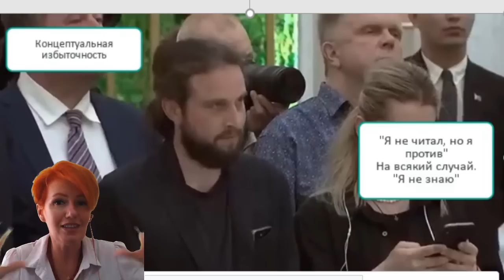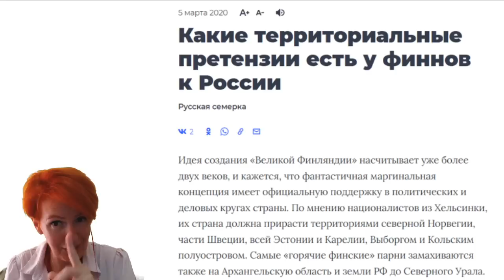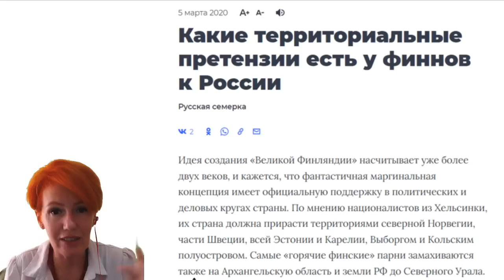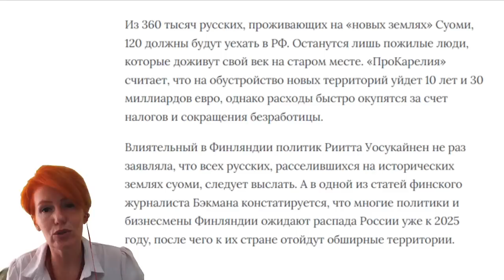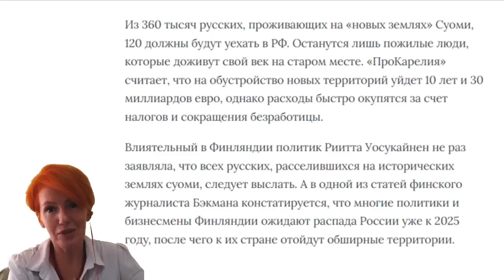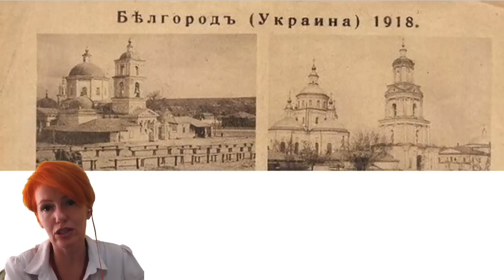Владимир Путин даёт комментарий о ТЦ Амстор, Кременчуг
Здравствуйте, с вами Светлана Филатова. Сегодня вас ждет разбор удивительного комментарий  Владимира Путина о том, что по его мнению произошло в ТЦ Амстор, Кременчуг(Украина). Конечно, безусловно, это одно из самых печальных событий за последнее время. О чем расскажет физиогномика? Что говорит Владимир Путин? Какие невербальные сигналы тела подаёт, так что же он имеет в виду? Здесь затронуты  очень важная тема.

Инстаграмм @filatova_fiziognomika